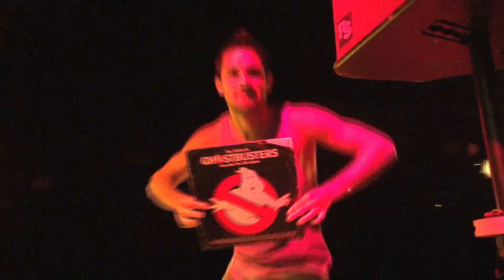Electrovinya 2010 - POR SI LAS MOSCAS WEB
ELECTROVINYA
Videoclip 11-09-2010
Client: Electrovinya
Localització: Arbúcies
Reportatge del festival electrònic on hi participen grups catalans emergents, entre els quals podem destacar Pulpopop, Dr. Slum, Dj Joel Greinch, Dj Bombionic, Dj Bailable, Dj Capo, entre d'altres.
Un festival innovador que manté una continuïtat en la línia de festivals musicals arbuciencs (com el Pop Arb i l'Acampada Jove). La resposta a l'esdeveniment va resultat exitosa per als organitzadors, joves d'Arbúcies fortament implicats en la vida cultural del poble. per el seu numèro d'assistens i la prol·longació anys més tard.